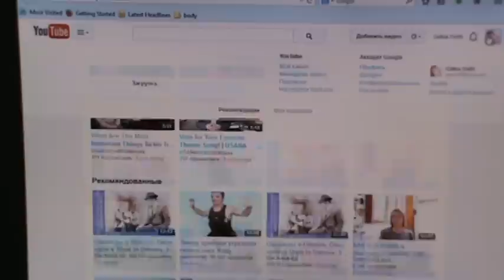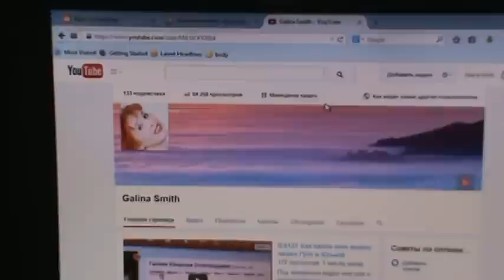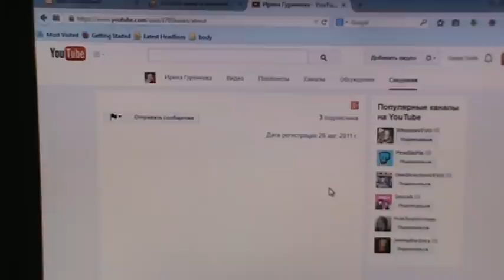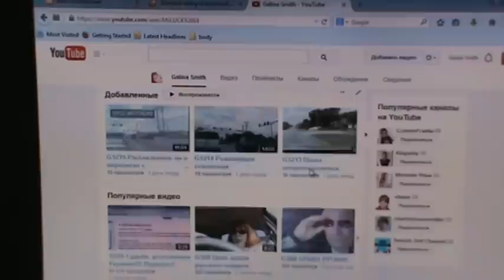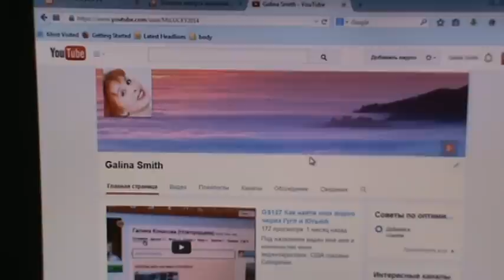GS217 Как отправить личное сообщение на Ютьюбе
Кнопочку поменяли. Она теперь называется "О канале."